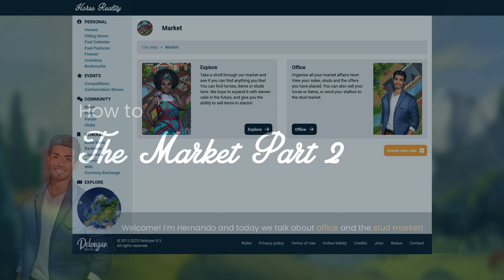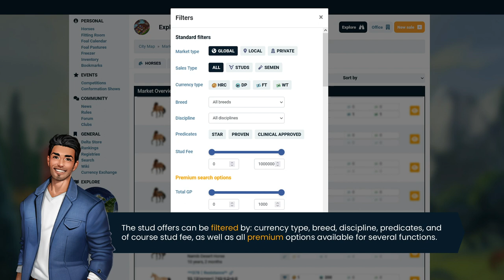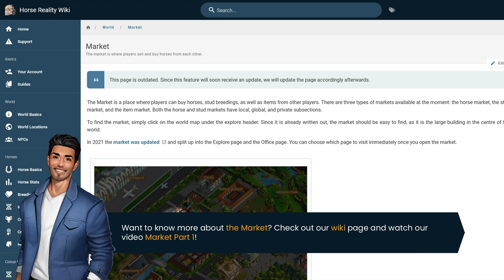Horse Reality - Beginner's Guide #4 - The Market, Part 2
Today, we will be showing you how to start playing Horse Reality! We will walk you through the second part of the Horse Reality's Market.

If this is your first time seeing our game, please check it out below!

Follow Horse Reality!